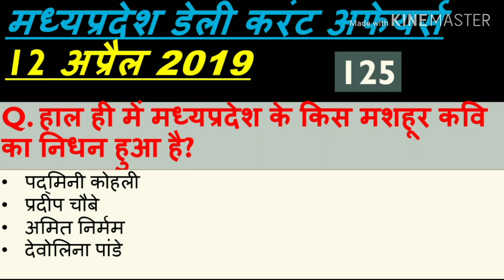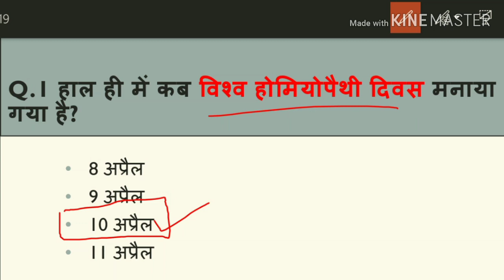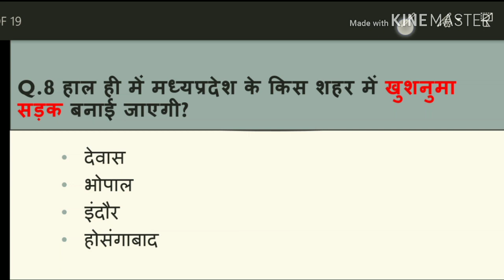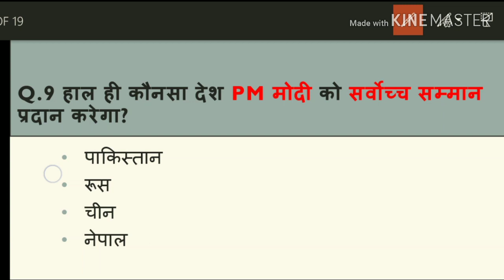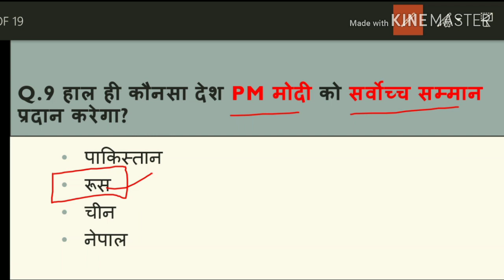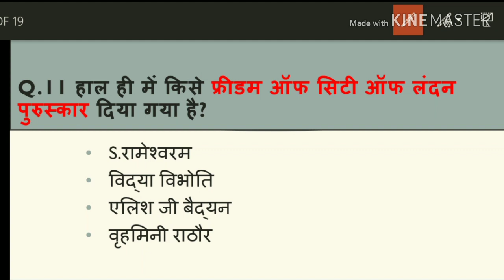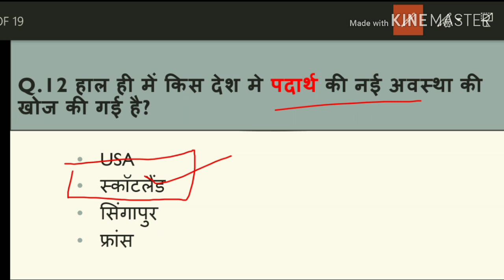Madhya Pradesh : Latest Current Affairs,MP Daily Current Affairs (डेली करंट अफेयर्स)